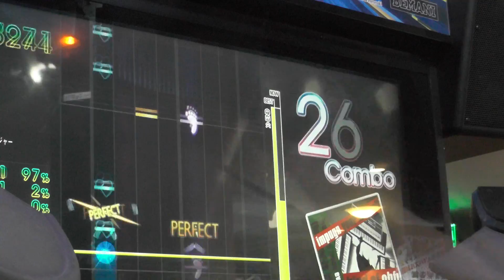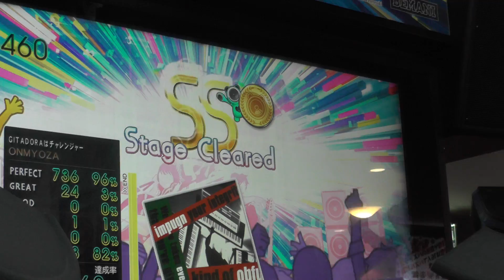『GITADORA Tri-Boost DrumMania』 Egocentricity （Thomas Howard Lichtenstein） （EXTREME 6.25）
『GITADORA Tri-Boost DrumMania』 Egocentricity （Thomas Howard Lichtenstein） （EXTREME）
ギタドラ
Lv6.25

2016/05